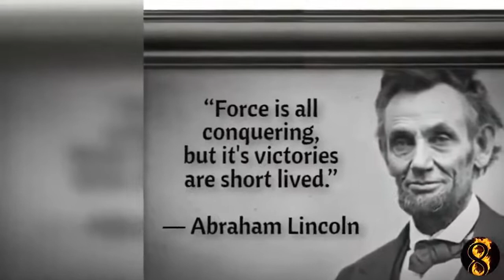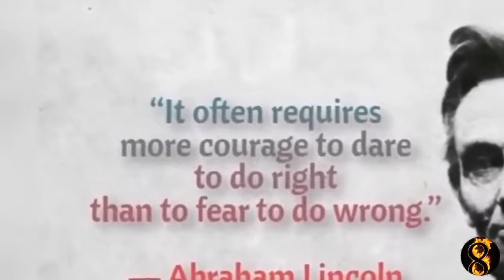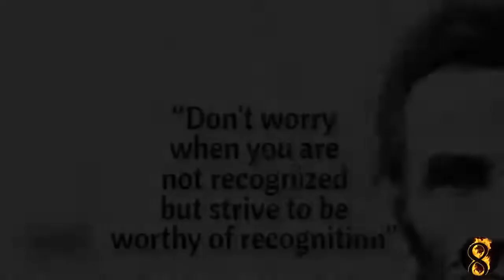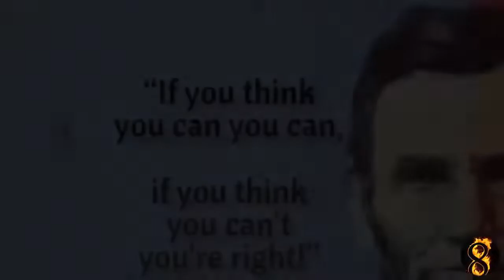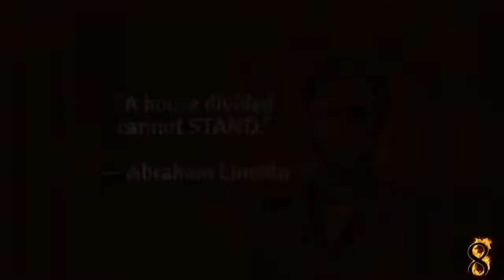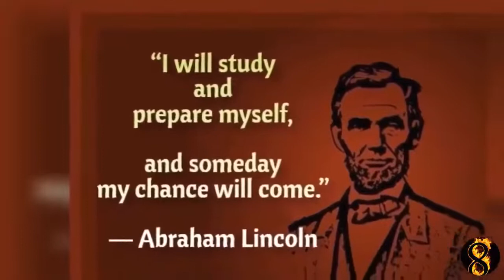The Best of Abraham Lincoln’s ❤️‍🔥❤️‍🔥 ❤️‍🔥 – Inspirational & Motivational Quotes - II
Best Inspirational & Motivational Life Changing Famous / Great Quotes - Abraham Lincoln's